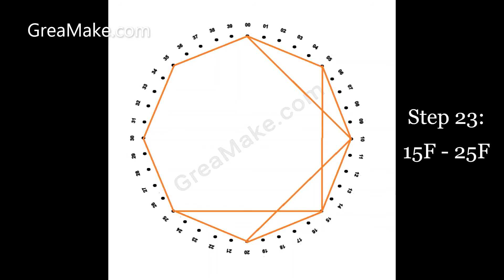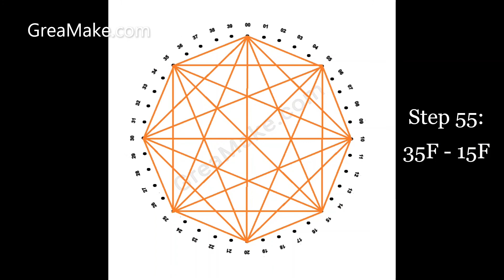Animation Tutorial DIY MANDALA PATTERN 5 GreaMake String Art without Nails & Hammer Math STEM Kit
This Animation Video is made to help in understanding the steps involved in stringing the Mandala Pattern 5 in GreaMake 40 Point String Art Frame.
“string art” is the arrangement of colored threads between points to form geometric patterns. Is it Math? Is it Magic? Or Is it Art? It is Mathemagical Art! Using colorful strings, a student can create beautiful geometric shapes with our String Art frames. Even the youngest artist can work on this with ease. It is a great way to learn or teach Math. Once completed it becomes a décor or a proud display worth hanging on the wall. Or the strings can be removed and again tried for a different number. Different patterns emerge with different numbers and combinations and different colors of strings and there is no end to creativity or learning with String Art. From creating a simple design to more complex ones the kid develops abilities to create various patterns and shapes.
STEM : STEM is an approach to learning and development that integrates the areas of Science, Technology, Engineering and Mathematics. Through STEM, students develop key skills including: problem solving, creativity and critical analysis.  Teaching  Math through Art can make Math more easy to understand and also helps in the development of fine motor skills, decision making, logical thinking  and innovative problem solving attitude.
NEED FOR STRING ART WITHOUT NAILS arises because kids can often get hurt while using nails and hammer, and this prevents kids from learning to do string art. With string art, basic Math concepts like addition and multiplication and advanced concepts of Geometry can be learnt in an easy and fun filled way.
The Kit is also equally engaging and fun filled for the adults and elderly senior citizens as it is an easy and a relaxing activity.